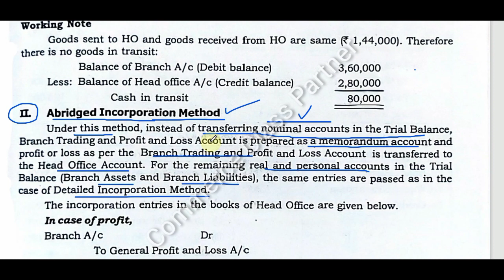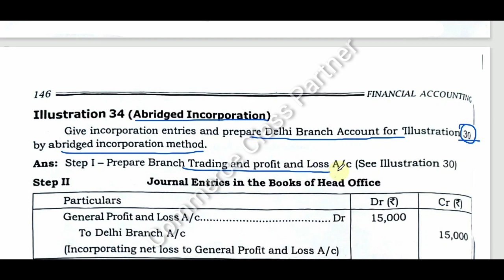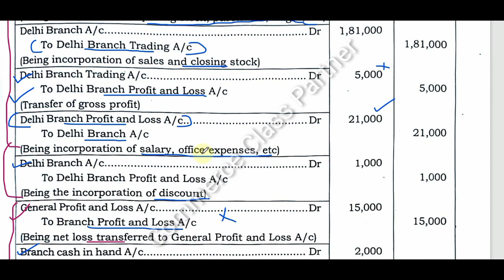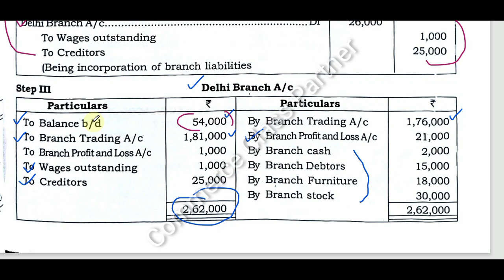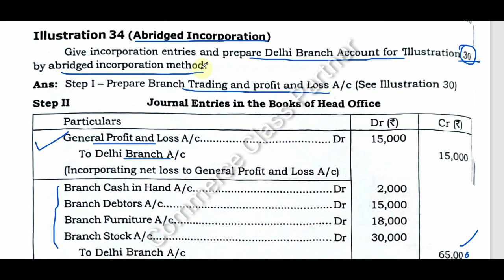Branch Accounts/Abridged Incorporation Method/ Problem